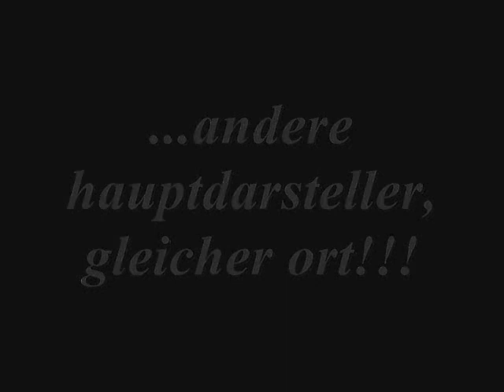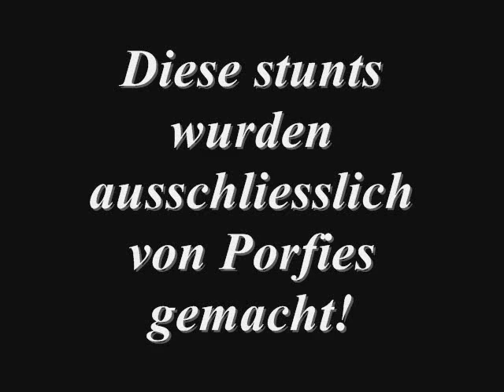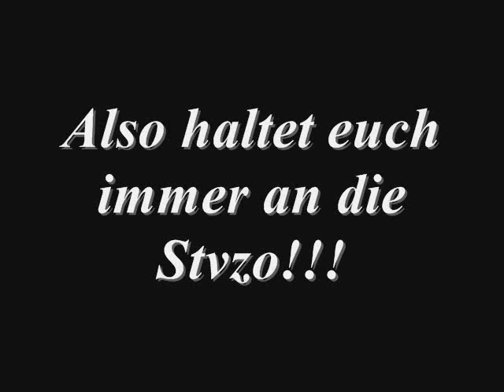Driften in Kolkwitz 2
Diften, Autos, Nissan, Hyundai, Ford